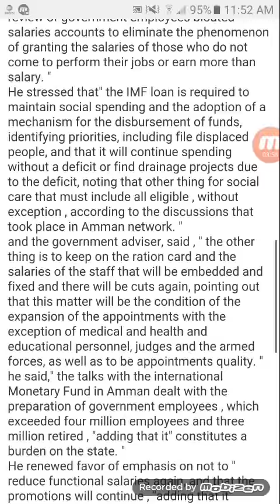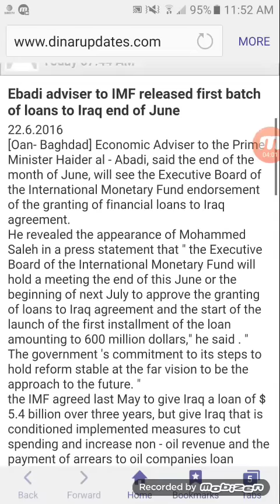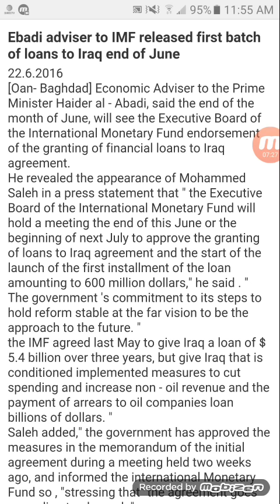Saleh " loans will be distributed end of June/early July" $$$$$$$